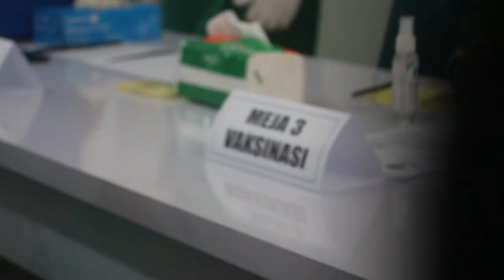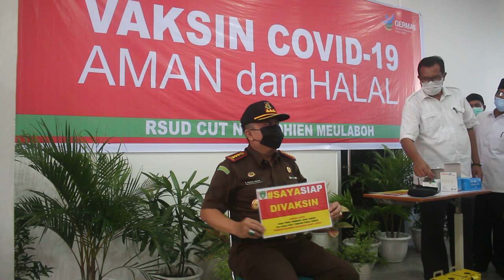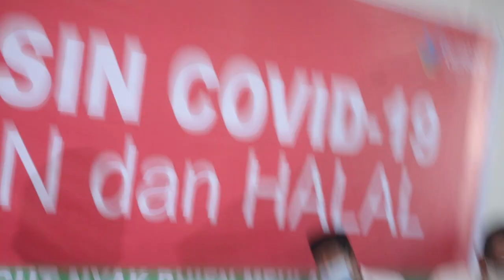Vaksinisasi Covid-19 Perdana Di Aceh Barat (10/2/2021)